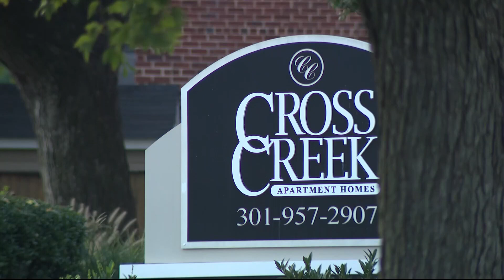Man dead after car crashes into Laurel apartment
The cause of the crash is still under investigation